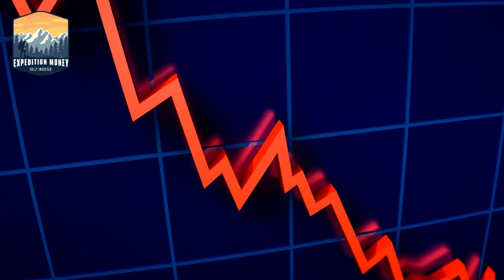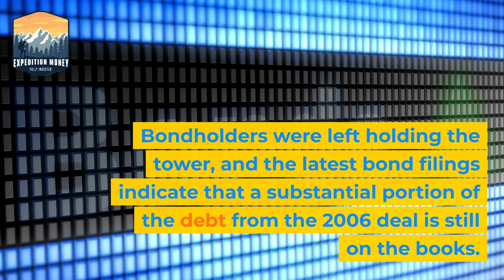AT&T Tower Sells for Fraction of Previous Price - Dire Sign for Commercial Real Estate?